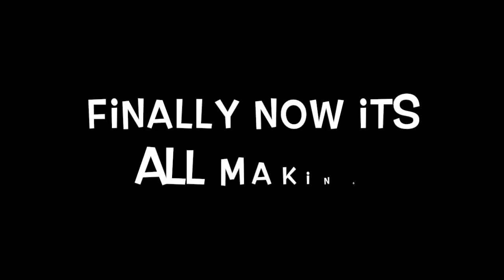He Likes Boys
My audition for Pride & Proud Studios!